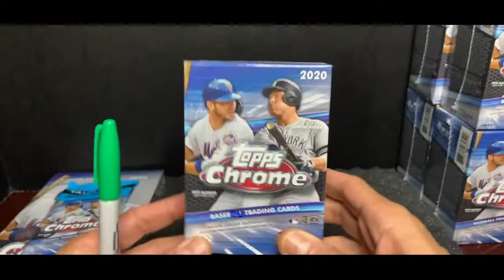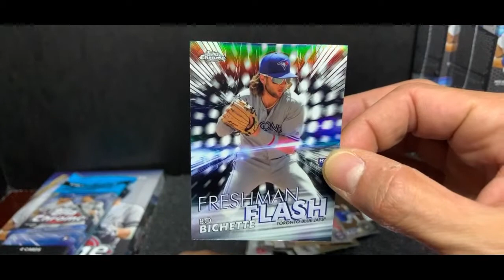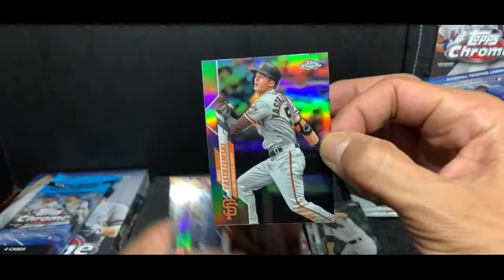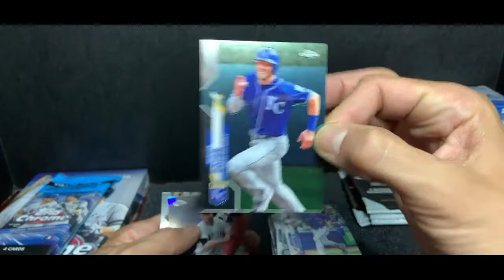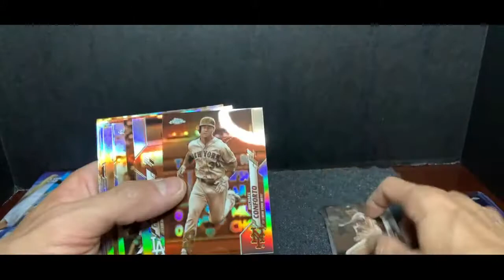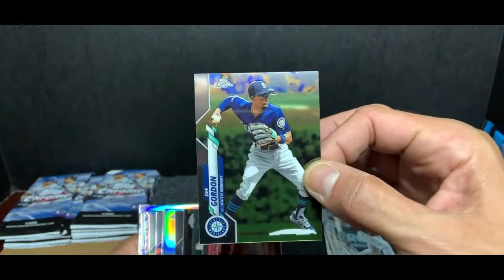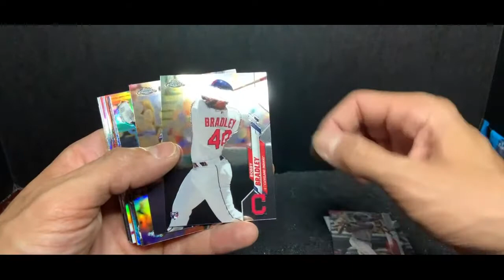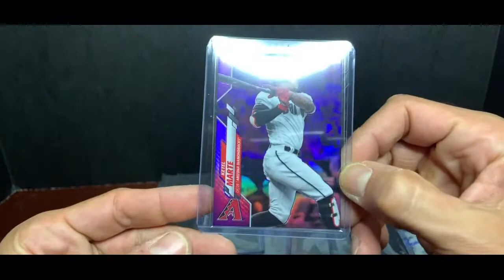8/26 Topps Chrome Hobby & Blaster Break GIVEAWAY!